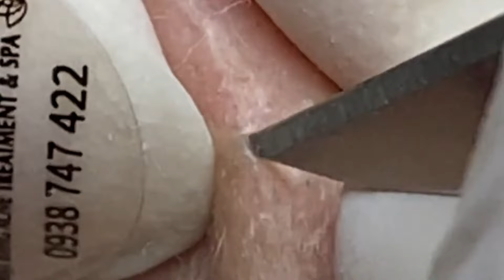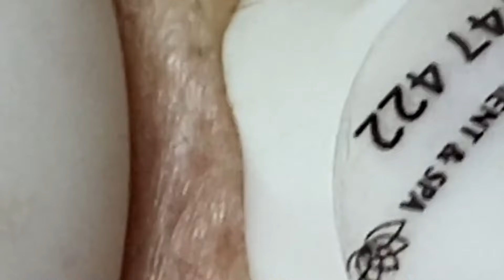𝐈𝐭 𝐈𝐬 𝐁𝐞𝐭𝐭𝐞𝐫 𝐓𝐨 𝐋𝐨𝐨𝐤 𝐆𝐨𝐨𝐝 𝐖𝐢𝐭𝐡 𝐒𝐃𝐒 𝐕𝐢𝐝𝐞𝐨𝐬 #1141